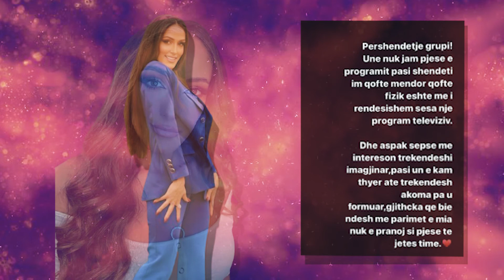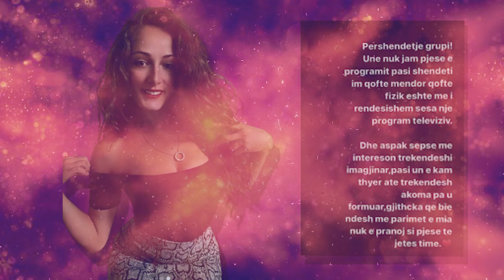Çfare ndodhi? Ritvana largohet dhe arsyeja eshte...